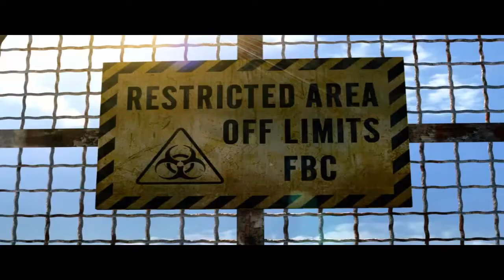Прохождение Resident Evil Revelations [Эпизод #1 "В пучину"]